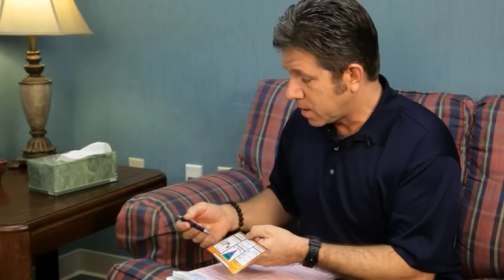Motivational Interviewing - Good Example - Alan Lyme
Interview B.

Alan Lyme, LISW, MAC, brings respected and innovative clinical and program management skills as the Director of Training for the Phoenix Center in Greenville, South Carolina. Alan has been an active member of MINT (Motivational Interviewing Network of Trainers) since 2004, is an Internationally Certified Clinical Supervisor, a Master Addictions Counselor, and a Leadership Challenge Workshop Certified Master in Training. He is concurrently the trainer for the University of South Carolina’s SBIRT grant, as he has been for several SBIRT grants since 2009.